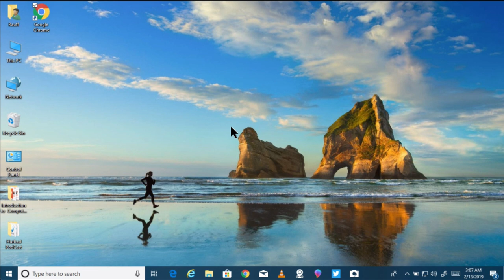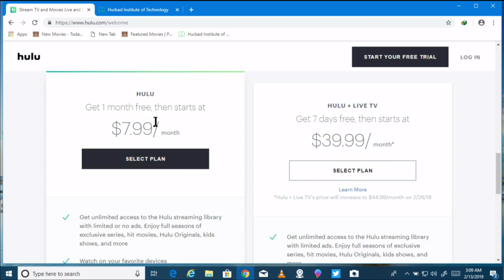Horudhaca Barashada Computer ka - Cashirka 54 - Watching Movies and TV Shows on Your PC - AfSomali